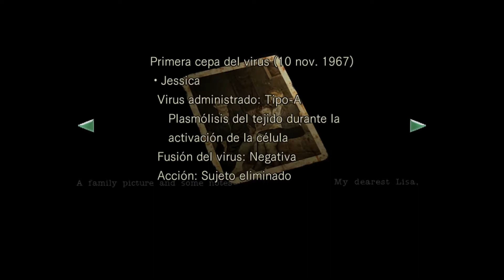Resident Evil HD Remaster [EP19]: La habitación adolescente de Lisa Trevor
Gracias por visitar el canal, si te ha gustado el vídeo no te olvides de apoyarlo. Saludos desde La Mansión Spencer

¿De que se trata? ► Remasterización del clásico Resident Evil de 2002 en GameCube, que a su vez era un remake, y que apuesta en esta ocasión por notables mejoras visuales en modelados y texturas de personajes y entornos y que, además, brinda al aficionado la posibilidad de disfrutar de su propuesta con sonido 5.1 y resolución 1080p. Estilos alternativos y clásicos de control y formato de pantalla 16.9 y 4:3.